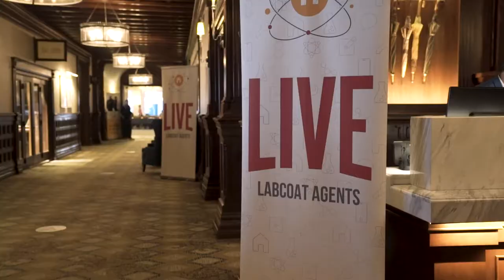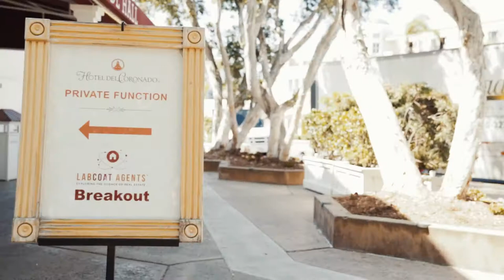Speaking at LAB COAT AGENTS LIVE!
Lab Coat Agents Live was in San Diego, and I was invited as a keynote speaker to teach Real Estate professionals about the power of video! So much learning, so many amazing people to meet, and so many fantastic memories from LCA Live... Day 2 Vlog is coming soon!

I am always trying to help people fall in love with creating engaging content!